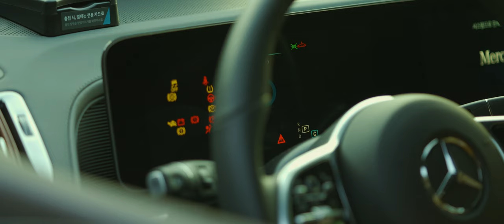[쏘카로드] 단양 소백산 - 소백에서 찾은 가을 발자국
쏘카로드 #5
단양 소백산
"소백에서 찾은 가을 발자국"